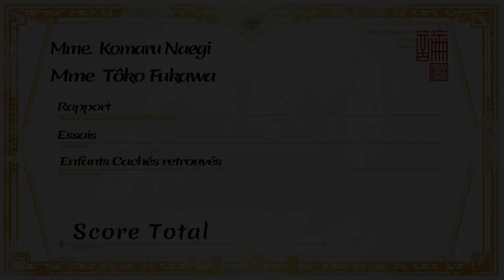Danganronpa Another Episode: No dialogue + videos mod [PROLOGUE + CHAPTER 1]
Sorry for the bad quality, OBS was being a b & I tried recording this five times.
The video has no editing, the game skips every dialogue + video.

Musics:

00:00 Map 1 (PSP) - Persona 2: Eternal Punishment
02:33 Prime Suspect - D4: Dark Dreams Don't Die
06:14 Romance - D4: Dark Dreams Don't Die
09:00 Lives Wasted Away - Silent Hill: Shattered Memories
11:00 Greenhouse 1 - Harry Potter and the Goblet of Fire (console version)
12:34  Sister's Room - Akiba's Trip
14:12 TRINITY - The 25th Ward: The Silver Case
16:48 Artist, Inc. - AI: The Somnium Files
18:12 Puzzles 6 ~ Reasoning - Professor Layton and the Last Spectre
20:50 The Hippogriff Lesson - Harry Potter and the Prisoner of Azkaban
22:18 Atlantic Islands - AI: The Somnium Files
23:40 Saiku - Death Note (Vol. 3)
26:00 Tokyo-3 - Evangelion
28:30 Chase - Ghost Trick